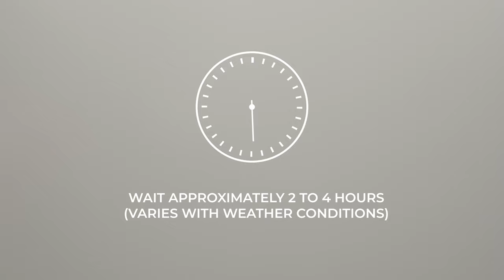Stetx | Chromatic Accents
Stetx is a decorative paint with stunning chromatic light effects that change color and intensity depending on the angle of vision. The unique feature of this product is the presence of metallic powders activated by light as it filters into the rooms, causing the paint to vary its tone and create spectacular effects of shadow and light.